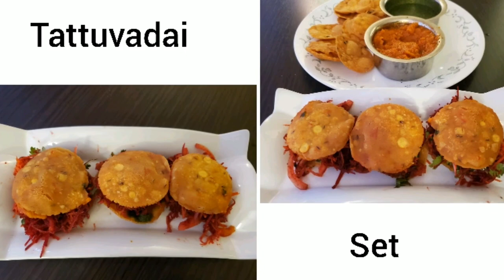4வகை சுவையான சேலத்து தட்டுவடை செட்/ thattai norukkal/ egg norukkal/ egg thattuvadai set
link for thattuvadai and thattuvadai set chutney recipe